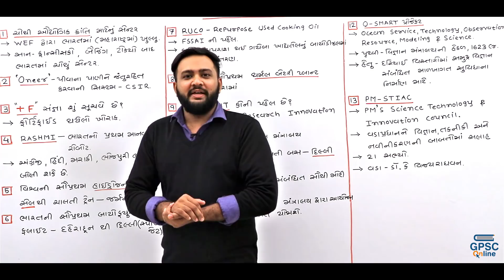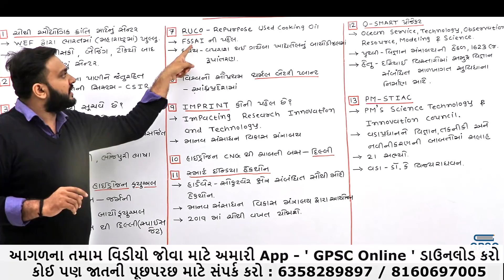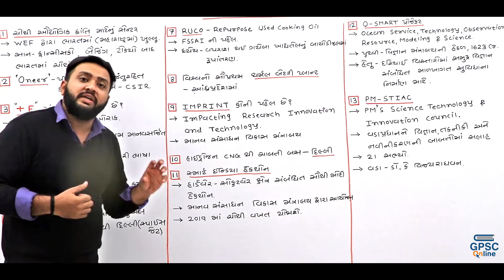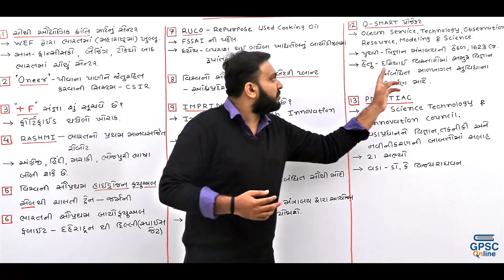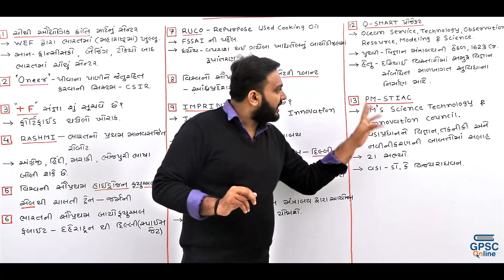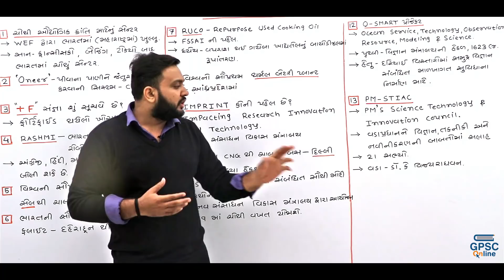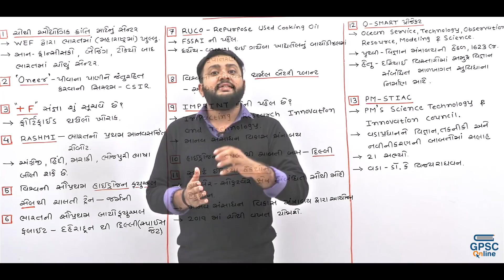Lecture 16 - Current Affairs - Science & Tech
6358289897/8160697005